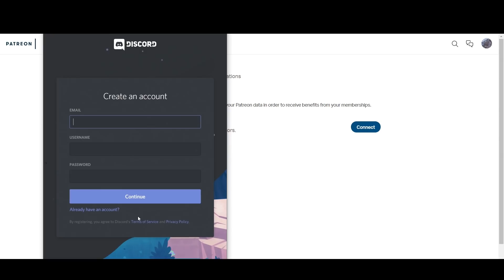[F.I.S.T] MODERN WARFARE | Door Kick | SPEC-OPS 4 PLAYER CO-OP (Tactical Gameplay)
🔥 Spec Ops gameplay by a 4 man team from F.I.S.T (Force In Special Tactics), the T.S.C's Tier 1 unit. 🔥

More gameplay of our events on Call of Duty Modern Warfare and other games to come!